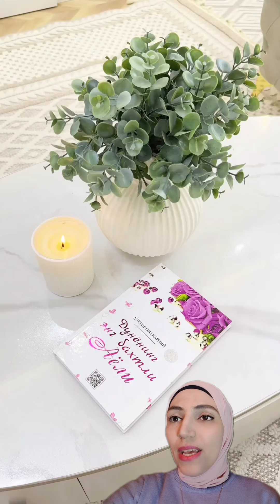سيدة وسط نساء الكون تستعد للعيد أجواء السعادة تعم العالم 🥳